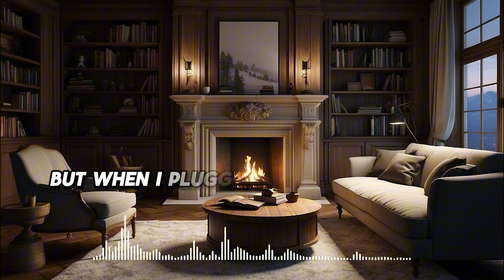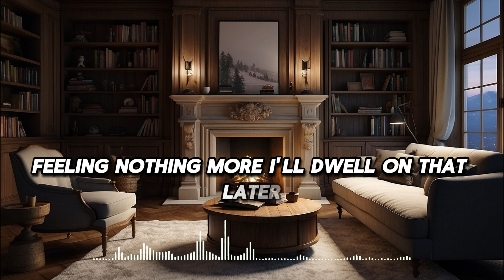Cheating wife destroys marriage after 5 years Requests forgiveness. Dumped. Cheating Wife Stories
Cheating wife destroys marriage after 5 years. Requests forgiveness. Dumped.Cheating Wife Stories, Reddit Cheating Stories, Audio Story